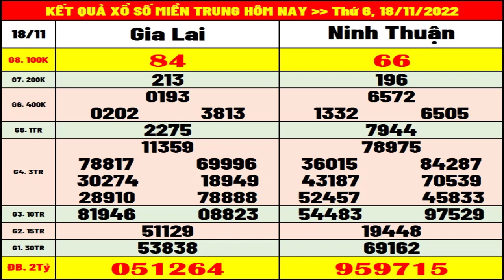Kết quả xổ số miền trung hôm nay ngày 18/11/2022 (xs Gia Lai, xs Ninh Thuận)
+ Thứ 2: Thừa T. Huế (XSTTH), Phú Yên (XSPY)
+ Thứ 3: Đắk Lắk (XSDLK), Quảng Nam (XSQNM)
+ Thứ 4: Đà Nẵng (XSDNG), Khánh Hòa (XSKH)
+ Thứ 5: Bình Định (XSBDI), Quảng Trị (XSQT), Quảng Bình (XSQB)
+ Thứ 6: Gia Lai (XSGL), Ninh Thuận (XSNT)
+ Thứ 7: Đà Nẵng (XSDNG), Quảng Ngãi (XSQNG), Đắk Nông (XSDNO)
+ Chủ Nhật: Khánh Hòa (XSKH), Kon Tum (XSKT)